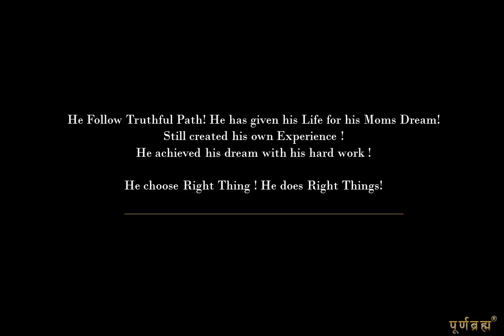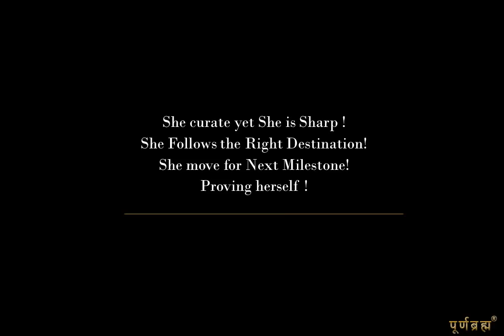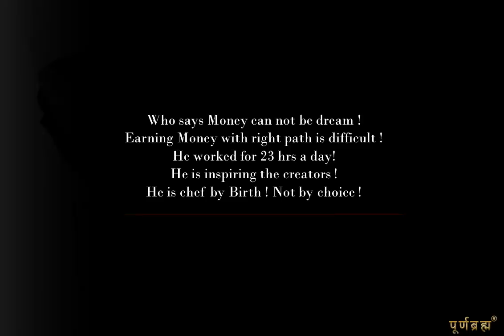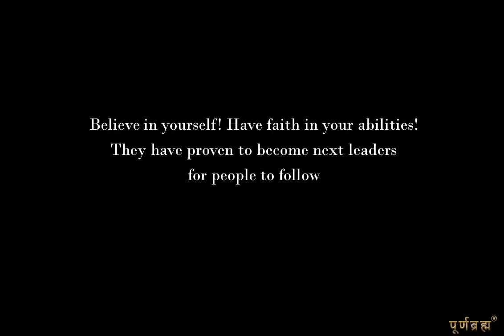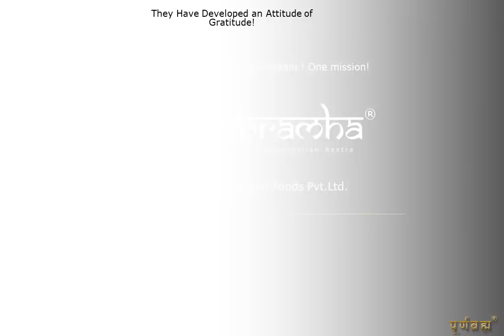Purnabramha - The Largest Authentic Maharashtrian Restra - Inspirational Introduction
The Secret of Getting Ahead is Getting Started !  All of them Believes in one Dream ! One mission !
Purnabramha - The Largest Authentic Maharashtrian Restra (Brand of Manaswini Foods Pvt.Ltd.)